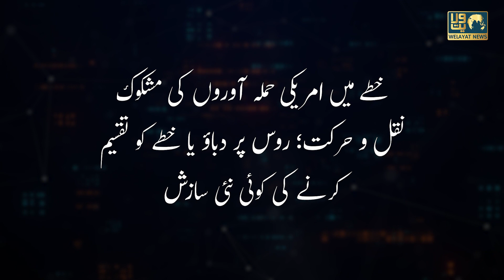Syria Par Qabze Ki Sazish | Russia Vs America | Iran | Israel | Damascus Under Attack | US Army